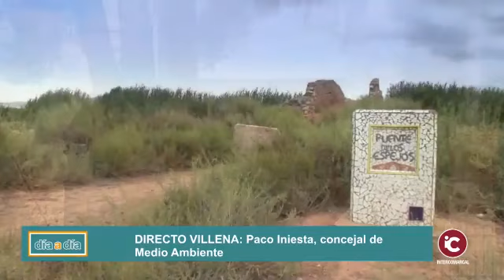VILLENA: El edil de Medio Ambiente informa de las propuestas de las fotovoltaicas